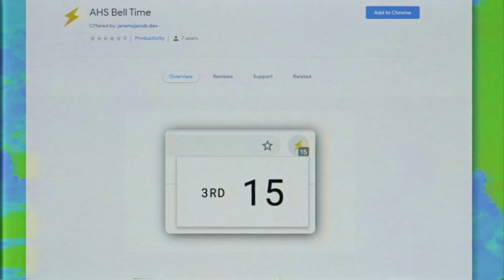Bolt Tv 11/19/19